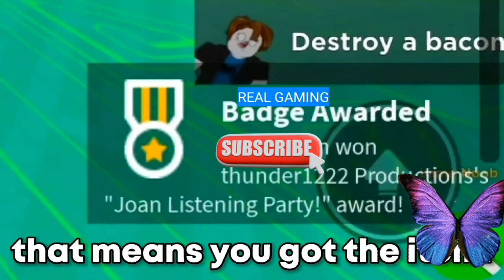How to Get Free ITEMS 😱 2023 (cute free roblox items)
website credit link:-

Babadrive.com

cheap korblox
cheap skotn
robloxrobux robux robuxroblox robloxtrends robloxtrend2021 yourmonthyourrobux robloxtiktok royalehigh robloxtrendedit robloxtrending rblx roblox trend trends trend rblx rh edit cringe changeintoyourirlavatar irl robloxirl robloxirlavatar roblox royalehigh royalehightrading robloxtrend robloxtrends robloxtrend2021 robloxedit robloxedittrend nevermet royalehightrend rblx royalehighfarming robloxvr robloxedits rblxedit rockabye cleanbandit iceskatingtrend heresasongtogettoknowaboutme dharmann here’s heres here a song to get to know about me qna questions answering faq Q and A QnA questions and answers question answer obby tower of hell aesthetic tower asmr iceskatingtrend robloxsplash splash splashtrend splashrobloxtrend robloxskatingtrend skating roblox skating trend ice skating splash waterpark swimming pool diving roller rollerskating roblox edits ttd3 roblox edit tiktok tik tok roblox trend roblox phone trend phone telephone greenscreen roblox green screen roblox trends phonetrend robloxphonetrend roblox phones roblox trending roblox phone trend edit prom dress promdress prom screenshot screen shot trend roblox rblx screenshottrend screenshot robloxscreenshot robloxsplash loveyourlikealovesongbaby selenagomez roblox edit, roblox edit trend lucky me richgirl rich girl gacha life gacha club roblox trend meme christmas santa clause holiday december winter season trend christmas santa shopping spree haul roblox shop shoppong robux rbx robuck bobux shirts short pant pants avatar things we all hate inr oblox thingsweallhateinroblox roblox trend 2021 gaming setup reveal flex dora the explorer cool deskreveal real real avatar challenge avatarchallenge robloxavatar icouldbered whatsyourcolor color whats your color roblox trend i could be red roblox trend edit edit olaf elsa anna frozen 2 frozen fansvsrobux fans fans vs robux robux or robux born in 1964 jeffrey come on you can do it ceo vlog spa spa vlog minivlog my family designs my roblox avatar my dad my mom sshf bellydancer shake your body like a belly dancer trend gacha roblox edit symphony google search trend roblox searchtrend swing swing chop chop chop whats that supposed to be about baby roblox edit jUst kiDDinG agAin bow bow bow trend meme bowbowbow bowbowbowtrend jinglebell jingle bell rock roblox edit jinglebellrock jinglebells christmas how old am i lovestory love story taylor swift edit with bestie sounds only roblox players will understand sounds only roblox players can relate to singing reveal roblox singing reveal singing singingreveal singingrevealed robloxsinging robloxsingingreveal singingrevealroblox younger me vs me now older apple bottom jeans applebottomjeans biggest bacon hater bacon lover noob styles i hate styles i love like preppy softie cnp slender bacon noob bacon baconlover baconhairs noo b amberisnoob 10k yo yoo ayo whats good youtube thingsisayalot things i say a lot things i say often funny joke not funny lol im weird how to evaporate himan body 70% water whenmymomwantstoseemyavatar when my mom wants to see my avatar baddie howtobeabaddie gachalife gachaclub gachatrends gachatrend gachalifetrend gachaclubtrend how we all drew as kids, how 6 year old me drew, how i drew myself

Your Question:-
free robux
roblox
robux
novely
roblox robux free
roblox robux
how to get robux for free
lordsy
how to get free robux in april 2023
how to get robux for free 2023
how to get free robux in 2023
april 2023
working
april
real methods
how to get robux without paying
2023
free
rblx
free items
events
lankybox
roblox free robux
how to get free robux on roblox
2023 free robux
shorts
codes
free robux april 2023
2023 how to get free robux
roblox trend
roblox edit
how to get free robux on iphone
how to get free robux on ipad 2023
robux codes
easter